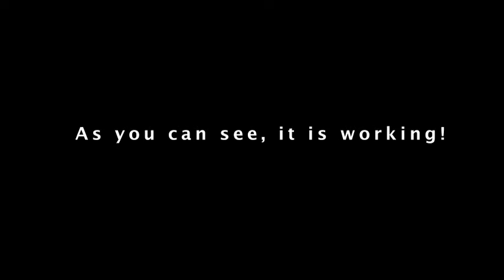REWILD: How to Bring Ocelots, Peccaries, and Other Animals Back to Young Rainforests!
In Costa Rica, human-made cavities are built in young, regenerating rainforests to replicate the natural cavities found in the ancient mega-trees of old-growth rainforests. This is a technique used by researchers and conservationists to rewild young forests and bring back crucial animal species as quickly as possible. As you can see in the video, it is working!